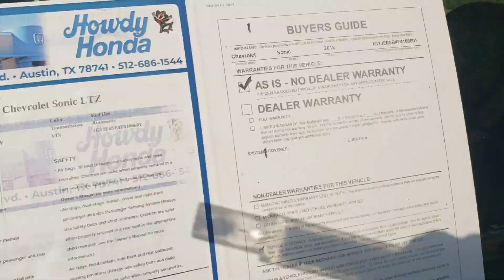2015 Chevy Sonic - Mark Heaney